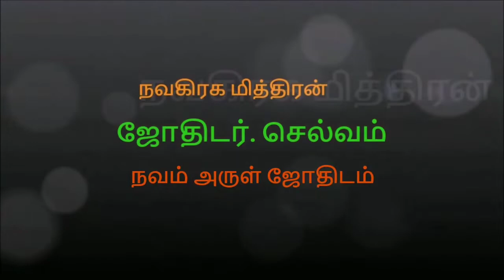சந்திராஷ்டமம் பாதிப்பு பலருக்கும் வருவதில்லையே ஏன் தெரியுமா?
இதற்கான விளக்கம் கோட்சார கிரகங்கள் மற்றும் வேதையை கணக்கில் கொண்டு சொல்லியிருக்கிறேன்.

நன்றி,
நவகிரக மித்ரன் செல்வம்